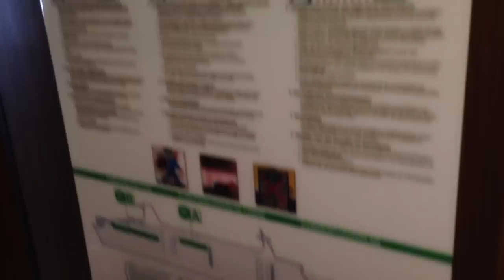MS Berlin: Aussenkabine (008 - Kategorie 09)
Moin, ihr findet uns ab sofort und ausschließlich Aussenkabine auf dem Bridgedeck der MS Berlin. Kabinenrundgang auf der Berlin - Premium Aussenkabine (Kategorie 09) auf dem Bridgedeck, dem Brückendeck.